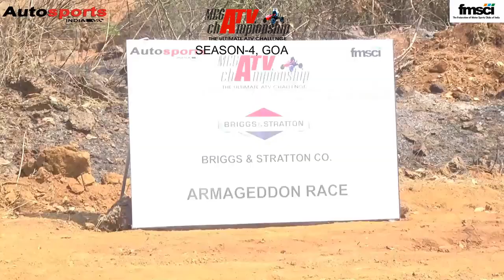MEGA ATV CHAMPIONSHIP TRACK OVERVIEW ARMAGEDDON RACE SEASON 4 GOA 2019 350 METERS